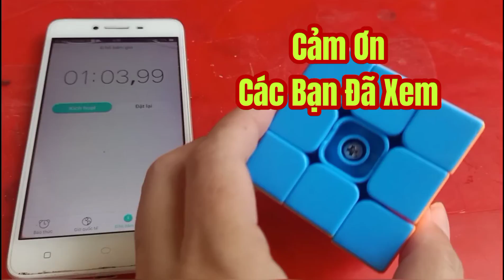GIẢI RUBIK 3*3 trong 1 phút 3 giây